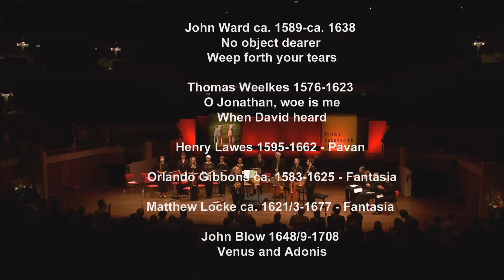John Blow: Venus and Adonis - Dunedin Consort (Festival Oude Muziek Utrecht 2015)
Dunedin Consort o.l.v. John Butt
Cecilia Bernandini, Sarah Bevan Baker, Femke Huizinga [viool], Alfonso Leal del Ojo [altviool], Jonathan Manson [basviool], Bill Hunt [violone], Pamela Thorby, Katherina Latham [blokfuit] en Thomas Dunford [theorbe]

Mhairi Lawson [sopraan], Claire Evans [sopraan], Rachel Redmond [sopraan], Clare Wilkinson [mezzo-sopraan], James Hall [alt], Nicolas Mulroy [tenor], David Lee [tenor], Matthew Brook [bas] en Jim Holliday [bas]

John Blow: Venus and Adonis

Opname 2 september 2015 tijdens Festival Oude Muziek Utrecht in TivoliVredenburg / recorded the 2th of Septmber 2015, during Festival Oude Muziek Utrecht.

Het Dunedin Consort (van Din Eidyn, het kasteel van Edinburgh) is Schotlands trots waar het barokmuziek betreft. John Blows Venus and Adonis is zijn enige werk voor het muziektheater, en dat is eigenlijk jammer, want zijn vaak heel chromatische muziek bij dit fatale liefdesverhaal is charmant, grappig en aangrijpend. Blow schreef deze masque ter vermaak van koning Charles II. Het stuk, dat in 1683 in premiere ging, stond model voor Purcells Dido and Aeneas. De Schotten trakteren ons voor de pauze op muziek van Lawes, Gibbons en tijdgenoten.

Subsidiënt: Creative Scotland